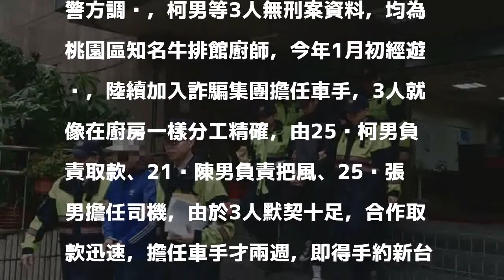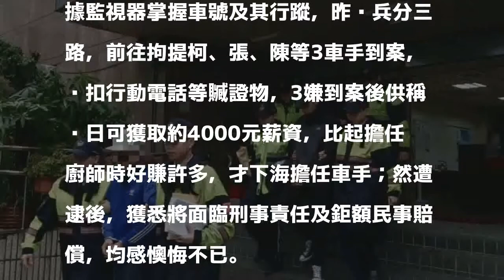牛排館廚師兼車手 詐騙開始暗語「主廚上菜」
〔記者姚岳宏／台北報導〕25歲柯姓男子等3人都是桃園市知名牛排館廚師，卻加入詐騙集團擔任取款車手，為規避警方查緝，還以「主廚上菜」、「今日訂位不多」、「明日晚班而已、食材少」等訊息互相聯繫，警方循線逮人，詢後依詐欺罪嫌送辦。

發表評論評論如下。